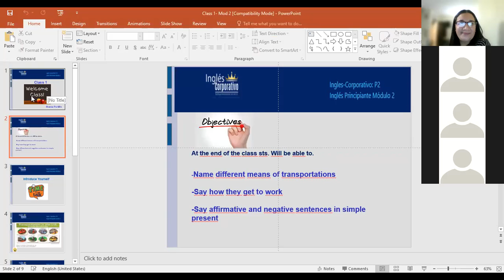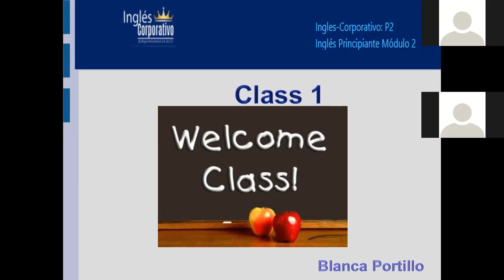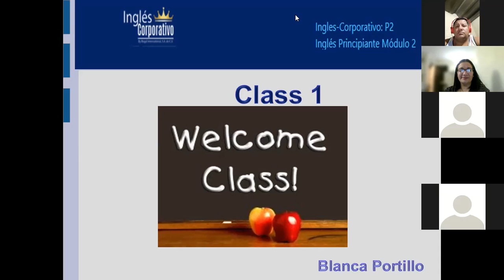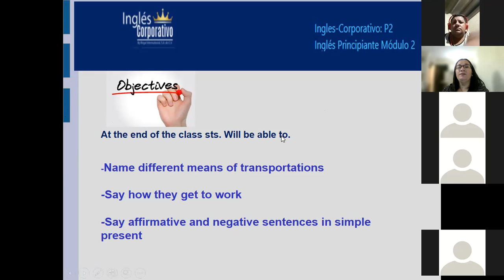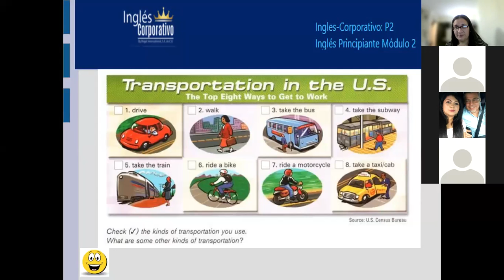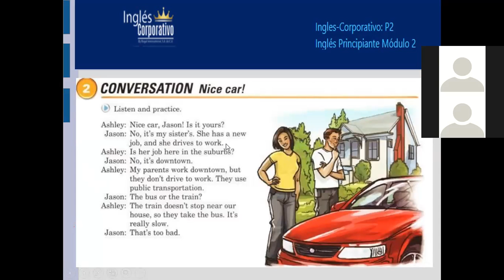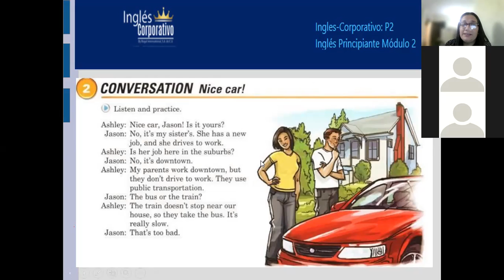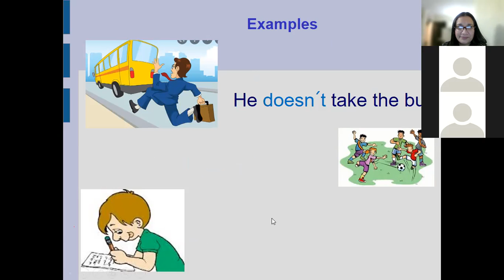Ingles Corporativo- Transportation